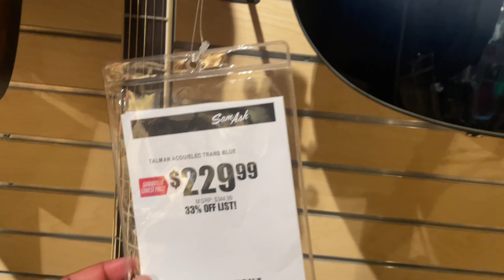I bought a guitar | Sam Ash | After work fun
y'all I bought a guitar. I'm super excited to learn how to play. I missed you guys. Come hang out with at sam ash.